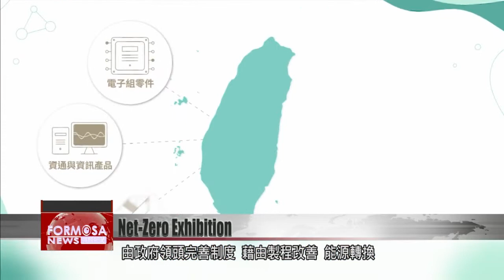ITRI showcases over 20 carbon reduction technologies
Under the direction of the Ministry of Economic Affairs, the Industrial Technology Research Institute has developed more than 20 carbon reduction technologies. These new technologies were showcased at a net-zero forum in Tainan. The new technologies will make businesses in Southern Taiwan both less carbon-emitting and more competitive, as the world heads toward net-zero emissions by 2050.

More than 20 carbon reduction technologies are showcased at this net-zero emissions forum and exhibition held at Tainan’s Shalun Green Energy Technology Demonstration Site. As the world heads toward net-zero carbon emissions by 2050, carbon emissions are increasingly becoming a key factor in industrial competitiveness.

Larry T.W. Wei
Taiwan Association of Machinery Industry chair
Taiwan’s machinery industry is export-oriented. When exporting to Europe or to the U.S., there are requirements on carbon emissions.

Liu Wen-hsiung
ITRI president
While ITRI is showcasing some technologies, we also hope to hear from the industry about the challenges they’re encountering. That way we can conduct research on how to make production processes more energy efficient and less carbon-emitting.

Southern Taiwan is the country’s manufacturing hub. Here, under the government’s direction, ITRI has developed more than a dozen innovative carbon reduction technologies. With 11 strategies for manufacturing process optimization, energy conversion, and the promotion of a circular economy, ITRI is paving the way for industries to reach net-zero carbon emissions by 2050.

Liu Wen-hsiung
ITRI president
We have different solutions, different technologies for different industries. By assisting Taiwan’s industry in a multi-faceted way, we will not only resolve the challenges we currently face, we’ll also create additional business opportunities.

Yu Chen-wei
Bureau of Energy head
Under this current trend toward net-zero emissions, we hope that in the future, renewables will account for 60% to 70% of the energy mix. That’s an ambitious goal.

Taking the form of a comprehensive one-stop shop, the forum provides tailored solutions for businesses to reduce carbon emissions and become more competitive. With the public and private sectors joining hands to promote the industry’s net-zero transition, companies in Southern Taiwan can form a net-zero green industry cluster which promotes both economic growth and environmental sustainability.